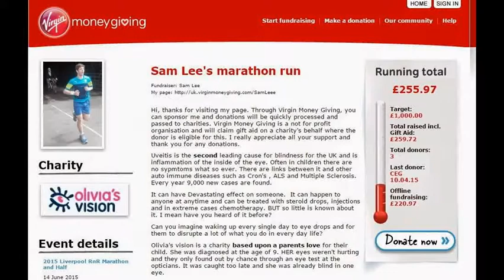Marathon for charity